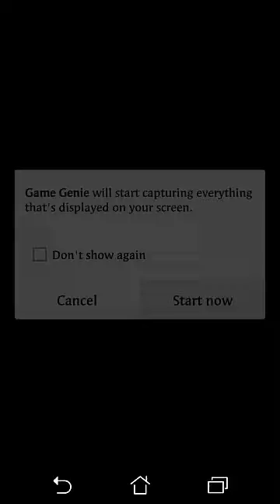The Freshman: Game Of Love (Kaitlyn)